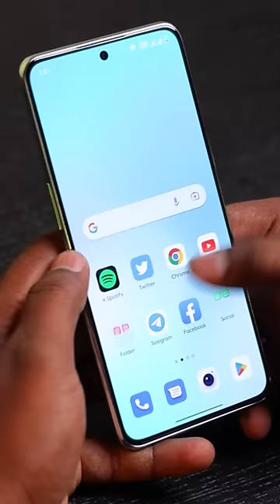📞5G Phone வச்சுருக்கீங்களா.? இத கண்டிப்பா பாருங்க!⚡